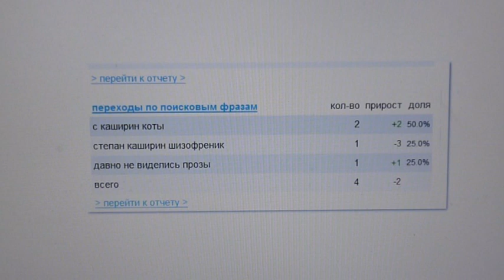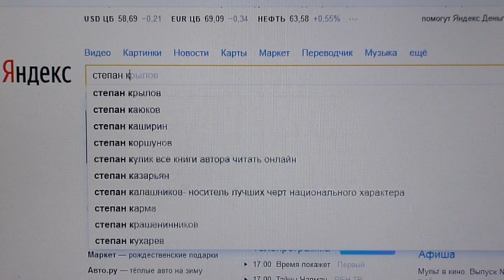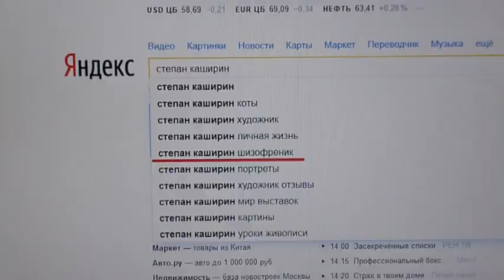Ответ хейтерам - Степан Каширин шизофреник.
Ответ хейтерам и троллям.
Спасибо Вам ребята за рекламу!